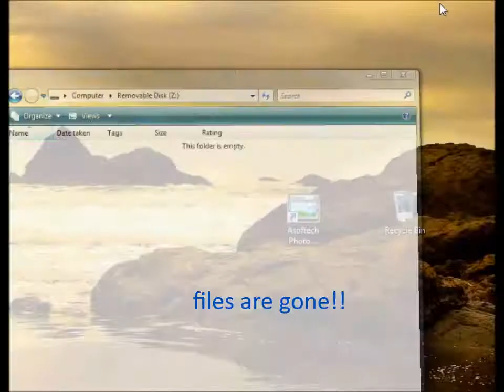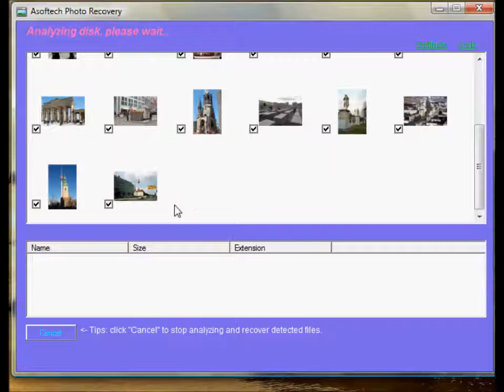sd card photo recovery software to recover deleted formatted pic files from memory card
How to recover SD card deleted or formatted photos? If you have SD Card photo recovery software Asoftech Photo Recovery, you will never worry about data loss

on SD card. SD Card photo Recovery Pro is designed and developed to recover deleted, formatted, corrupted, lost photos, pictures, videos, audios, and other

kinds of daily files. It can help you solve all kinds of memory card photos, like, SD Card (Secure Digital), Multi Media Card (MMC), Compact Flash (CF), XD

Card, MicroSD card, Memory Stick, Mobile phone memory card, Cellular phone, digital media, USB flash drive. Whatever memory card you use, SD Card Recovery

Pro can get your lost photos back.Except that, using SD Cardphoto Recovery Pro is very safe and no risks. Why? It performs read only operation on your memory

card and avoiding further damage to your files.

sd card image recovery
sd card video recovery
sd card file recovery
sd card data recovery
sd card photo recovery
sd card png recovery
sd card gif recovery
sd card jpg recovery
sd card bmp recovery